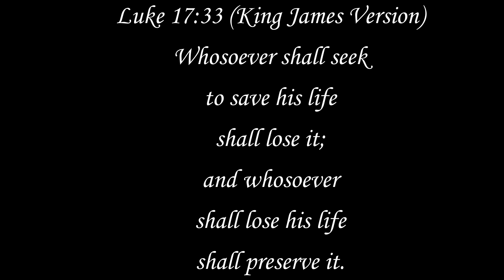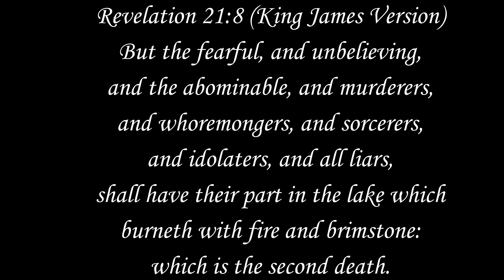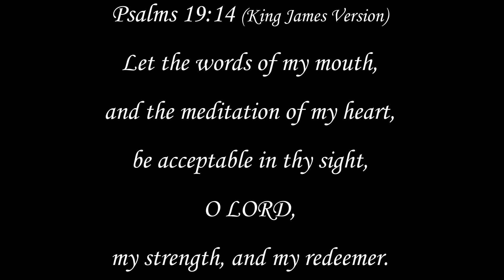Remember Lots Wife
Pastor Roberts discusses how we should not look back, at our possessions and look to God. Don't be like Lot's wife, on the sermon of 6/30/24

Sermon's Scriptures
Luke 17:32-33
Genesis 13, 18 - 19
Revelation 21